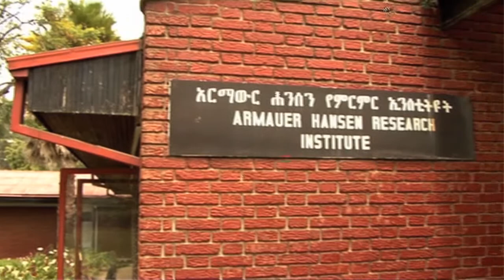Global Health Research at BSMS: podoconiosis - Prof Gail Davey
Cross-disciplinary research is vital in investigating the causes, prevention and treatment of podoconiosis, a disfiguring and debilitating leg swelling contracted by barefoot farmers in the tropical highlands. Gail Davey, Professor of Global Health Epidemiology and Executive Director of Footwork, the International Podoconiosis Initiative, works with collaborators across three continents. These include mineralogists, geneticists, geologists and epidemiologists to understand the causes of podoconiosis; public-health practitioners, social scientists and economists to define the impact of disease; and policy-makers and industry to ensure that research is translated into interventions that will eradicate podoconiosis within our lifetime.